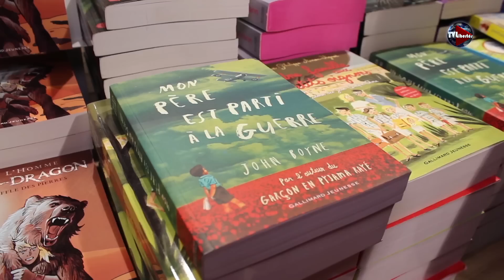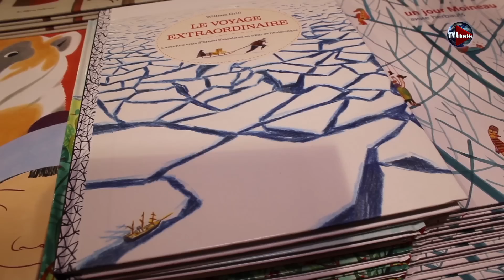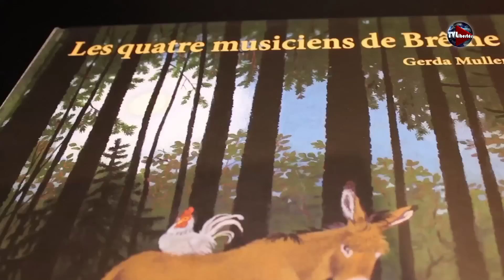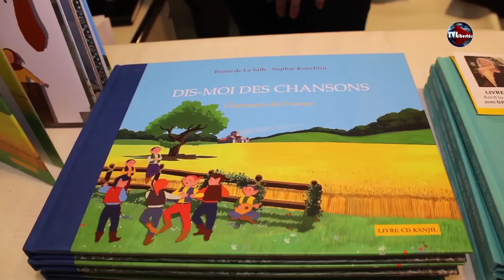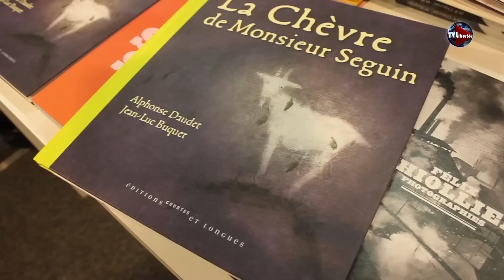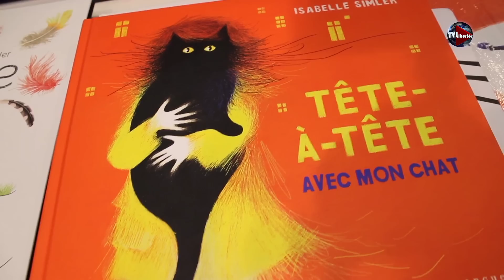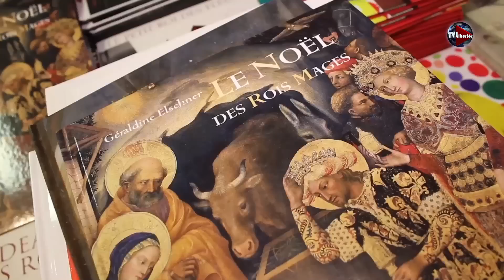TVL : Héros De Jeunesse n°03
Anne Laure Blanc s'est rendue au salon du livre de jeunesse pour vous recommander les meilleurs livres de jeunesse